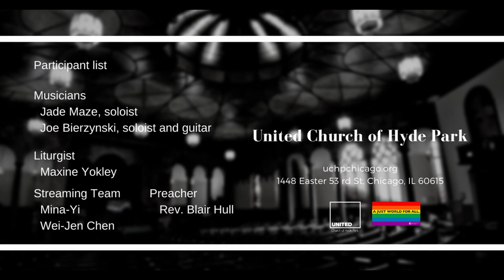"Be Open" (Sept 5 2021)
Preacher: Rev. Blair Hull
Sermon: "Be Open"

For in-person participants, wearing the mask is required.
We will provide surgical masks at the entrance if you need one.